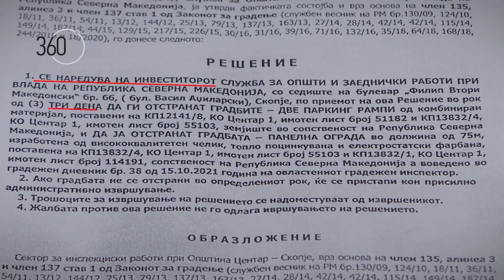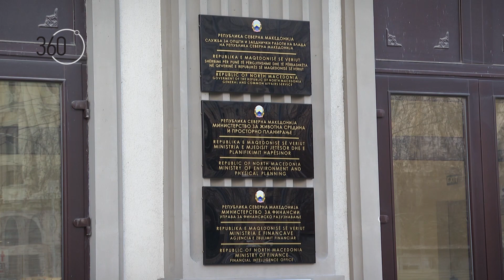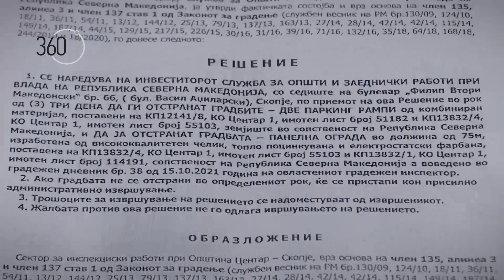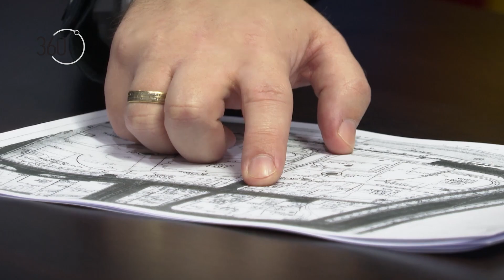Владина дивоградба во центарот на Скопје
Владината СОЗР изградила и оградила улица на диво